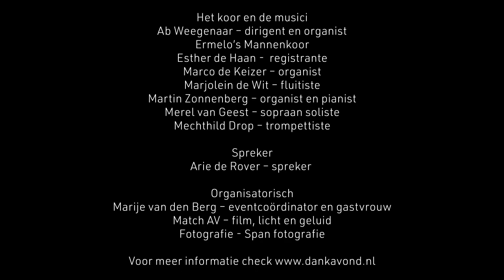13 - King all Glorious - Dankavond 25 mei 2018 - Grote kerk Dordrecht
Tekst en Muziek George M. Vail en C. Wesley
Organist Martin Zonnenberg

Your Lord and King adore
Mortals, give thanks
Give thanks and sing
And triumph evermore
The Lord
(Rejoice) is King (Rejoice)
The Lord is King

Jesus, the Savior, reigns
The God of truth and love
When He had purged
Had purged our stains
He took His seat above
Lift up your heart
Lift up your voice

King all-glorious
Lord of Hosts Almighty
Thou art revealed in victory
Over all the world ascended
King all-glorious
King all-glorious

King all-glorious
(Come and your King adore)
King all-glorious
(Hail ye the Lord and King)
King all-glorious
(Your King adore)

(King all-glorious)
Through all eternity
Amen
(King all-glorious reign)

Dankavond
Grote Kerk – Dordrecht - 25 mei 2018
Georganiseerd ter ere van het 40 jarig organisten jubileum van Marco de Keizer.
Aan deze avond werkten mee:
Het koor en de musici
Ab Weegenaar – dirigent en organist
Ermelo’s Mannenkoor
Esther de Haan -  registrante
Marco de Keizer – organist
Marjolein de Wit – fluitiste
Martin Zonnenberg – organist en pianist
Merel van Geest – sopraan soliste
Mechthild Drop – trompettiste

Spreker
Arie de Rover – spreker

Organisatorisch
Marije van den Berg – eventcoördinator en gastvrouw
Match AV – film, licht en geluid
Span fotografie - fotografie